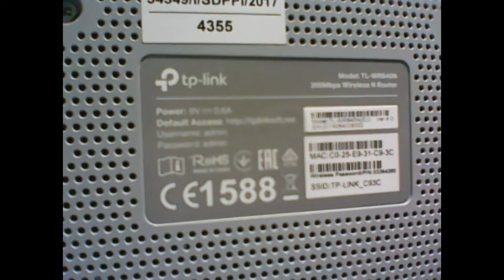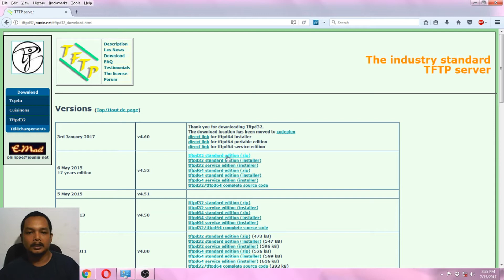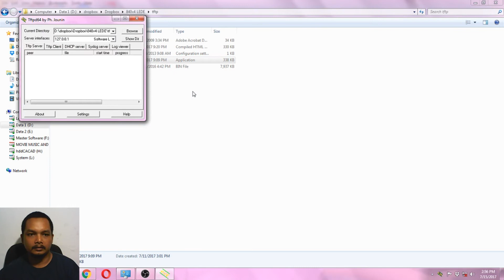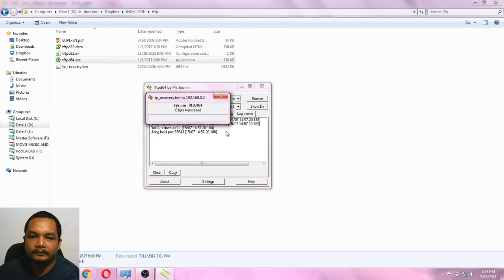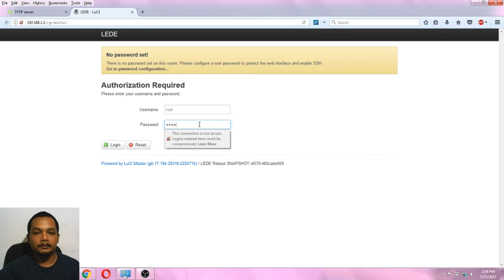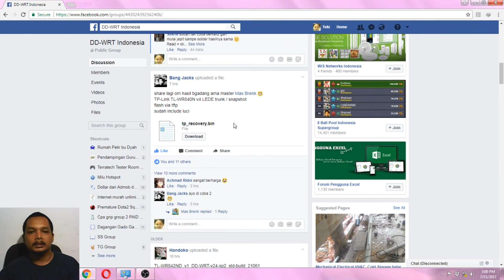update firmware LEDE di TPLINK WR840N v4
tutorial sederhana bagaimana mengubah firmware tplink wr840n v4 menjadi firmware LEDE (Linux Embedded Development Environment)

note : semua problem yang terjadi ketika proses ini diluar tanggung jawab Rhea Vlogs

terima kasih